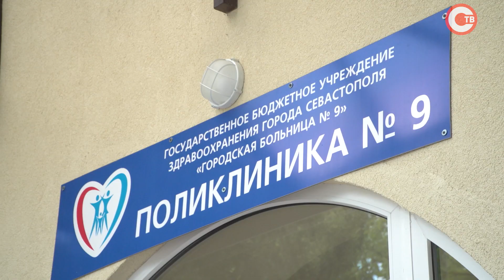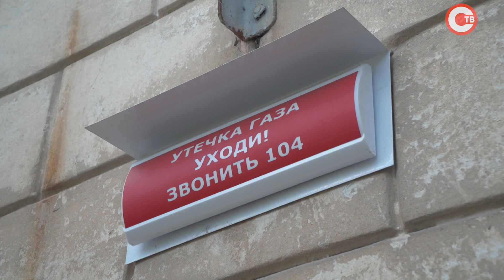Михаил Развожаев посетил с рабочей поездкой Инкерман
Вместе с руководителями профильных ведомств врио губернатора проверил, как реализуют ключевые проекты города, такие как газификация домов, реконструкция парков и строительство новой гребной базы.